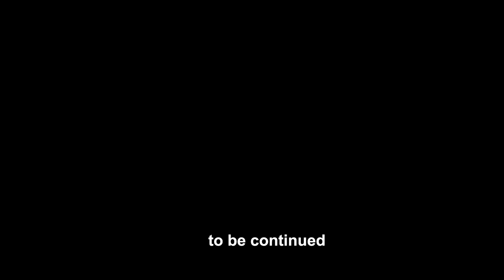Ciupercareala (in Ungaria) S01E04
O incursiune in Ungaria sa fotografiem zbârciogi